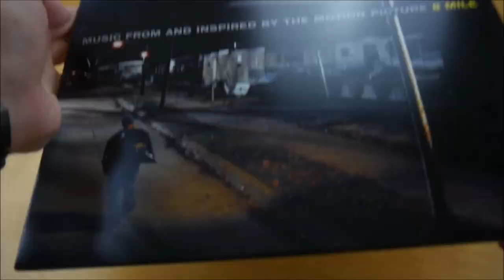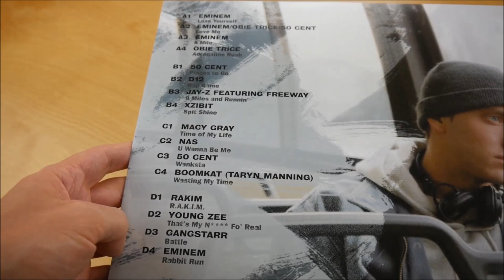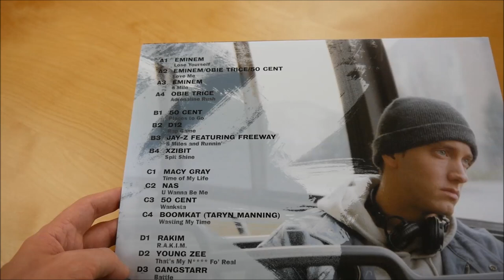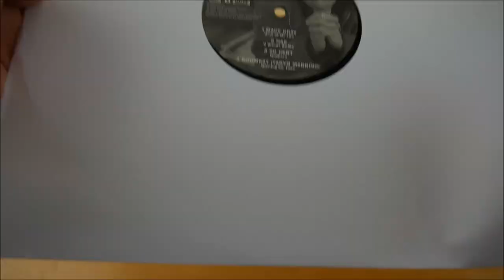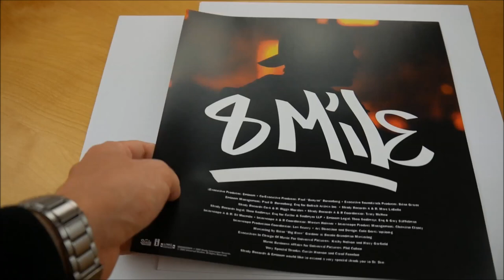Eminem - 8 Mile Vinyl Unboxing German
In diesem Video zeige ich euch die 8 Mile Vinyl von Eminem.

► ALBUM INFOS
Eminem – 8 Mile
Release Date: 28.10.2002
Kaufpreis: 24,90 €

8 Mile Tracklist:
01. Eminem - Lose Yourself
02. Eminem, Obie Trice & 50 Cent - Love Me
03. Eminem - 8 Mile
04. Obie Trice - Adrenaline Rush
05. 50 Cent - Places To Go
06. D12 & 50 Cent - Rap Game
07. Jay-Z & Freeway - 8 Miles and Runnin'
08. Xzibit - Spit Shine
09. Macy Gray - Time Of My Life
10. Nas - U Wanna Be Me
11. 50 Cent - Wanksta
12. Taryn Manning - Wasting My Time
13. Rakim - R.A.K.I.M.
14. Young Zee - That's My N*gga Fo' Real
15. Gang Starr - Battle
16. Eminem - Rabbit Run

8 Mile Info:
Das neue Album von Eminem erscheint am 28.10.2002 über Shady Records, Interscope & UMG Soundtracks.